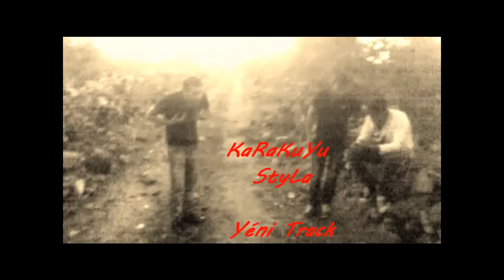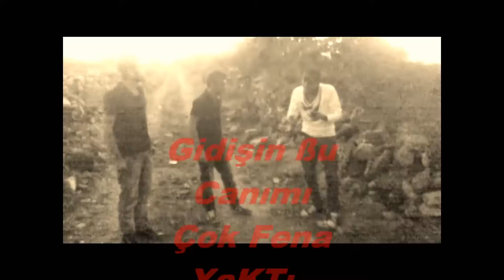Patron Duman 27 KaßuS & 0sMaN { KaLßiMi YaKTıN }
GaziAnTéP AraßéskRap

KaRaKuYu StyLa.Com